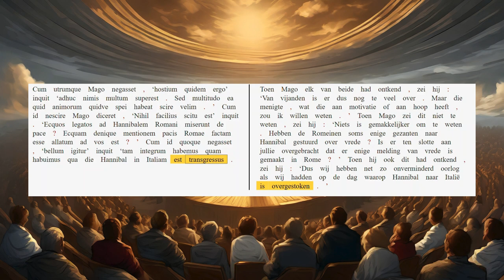AUC 23.12.17-13.2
'We zijn dus eigenlijk nog niets opgeschoten!'